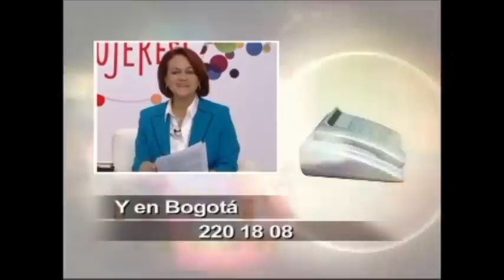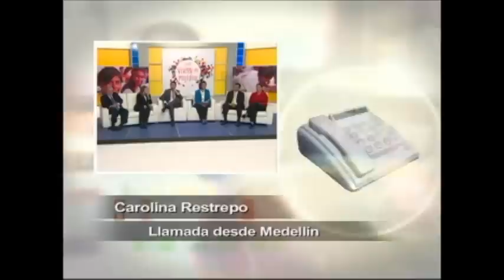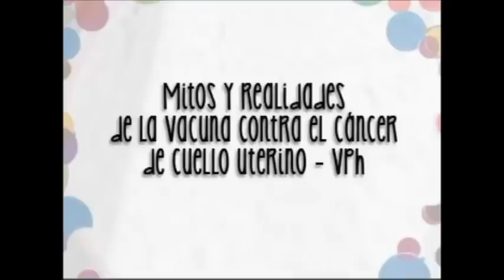Mitos y realidades de la vacuna contra el VPH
Expertos clínicos y en investigación en VPH hablan sobre la seguridad de la vacuna.
28 de abril de 2014

Raúl Murillo, Director del Instituto Nacional de Cancerología
Lina Trujillo, Federación Colombiana de Ginecología y Obstetricia
Sandra Beltrán, infectóloga pediatra en representación de las sociedades científicas
Carlos Castro, Liga contra el cáncer
Diego García, coordinador del Programa Ampliado de Inmunizaciones de MinSalud

 Dos tipos de virus causan el 70% de casos de cáncer de cuello uterino. Vacuna contra VPH protege de la aparición de ambos.